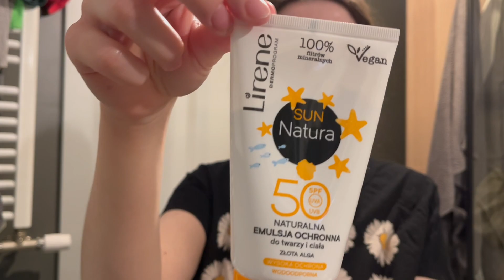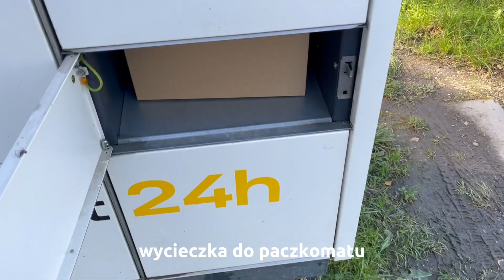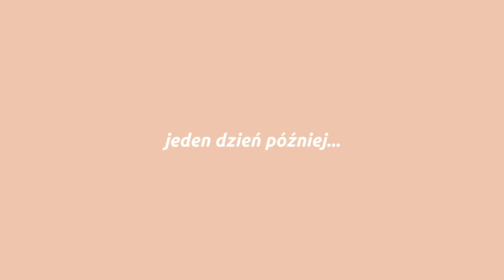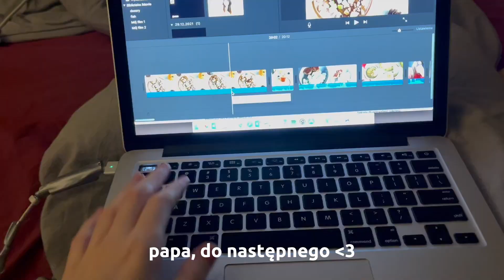co jem w ciągu dnia? | kiedy nie chce mi się gotować - weganizm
Dzisiaj pokażę Wam cały dzień jedzenia, kiedy nie chce mi się gotować  ↓ rozwiń po więcej informacji ↓

Totalnie proste, szybkie, podstawowe i pyszne przepisy w wersji wegańskiej.

KOD -5%: FUDBUK5

TOFUCZNICA:
🍳90g tofu naturalnego
🍳 1/2 łyżeczki czarnej soli, pieprz
🍳 100ml wody
🍳 2 łyżeczki oleju
🍳 3 pieczarki
🍳 pomidor
🍳 opcjonalnie 1 łyżeczka płatków drożdżowych
🍳 pieczywo i ulubione dodatki

CHILLI:
-2 łyżki oleju
-1 cebula
-1 puszka fasoli
-5 pieczarek
-150g cieciorki z puszki
-1/2 puszki kukurydzy
-2 szklanki passaty
-1/2 szklanki wody
-kasza
-przyprawy: sól, pieprz, papryka słodka, papryka wędzona, czosnek granulowany

(Mam z nimi współpracę na Instagramie, tutaj nie jest to sponsorowane :))

WRAP Z SOJOWYMI:
-50g kotletów sojowych 4 sztuki
-2 łyżeczki przyprawy do kurczaka
-2 łyżeczki mąki kukurydzianej
-olej do smażenia
-tortilla
-majonez wegański
-keczup
-zielenina
-pomidor
-ogórek ze słoika
-cebula